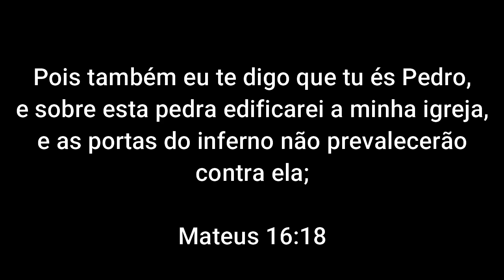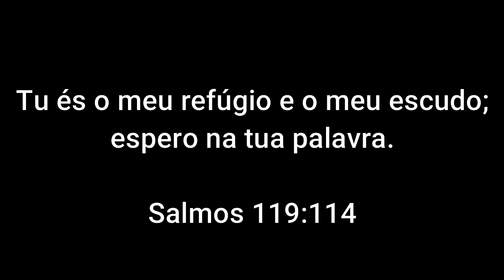Deus que cuida de nós!